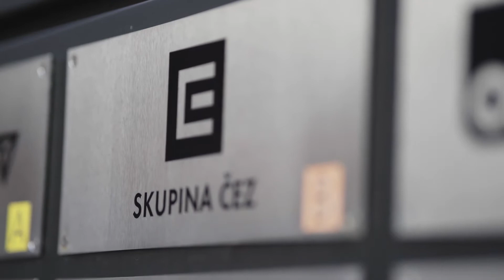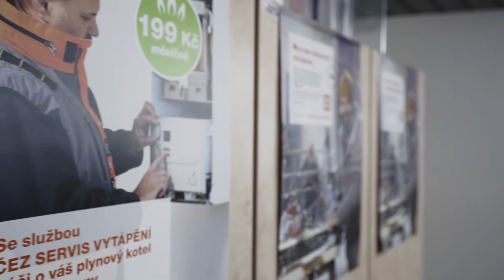New customer onboarding for ČEZ is twice as fast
Thanks to operators' innovations, customer portals are the market standard. For utilities, however, the exact opposite is true. Complicated integrations into core systems and the specifics of different behaviour must be addressed. Our solution consists of a combination of perfect UX, creative enterprise architects and experienced integration experts.

The technology skills of our people have empowered companies to make transformations with consistent value for over 30 years.

We currently operate in Prague, Bratislava, Vienna and London. We offer our clients across Europe the know-how of more than 1,000 experts who deliver what they promise every time.

Stay in touch with us on social media for the latest information and exclusive content in IT and business:

Looking for your dream job? Try us!